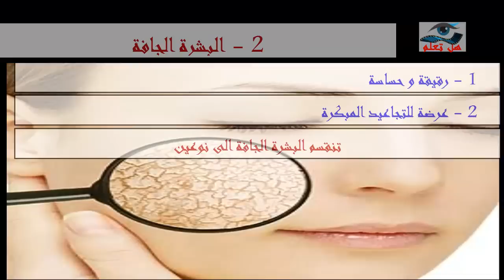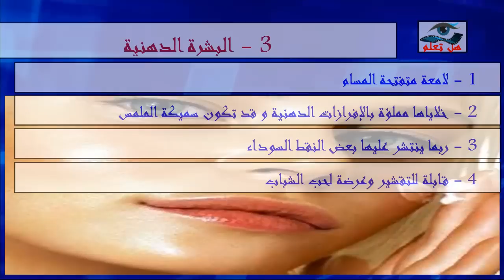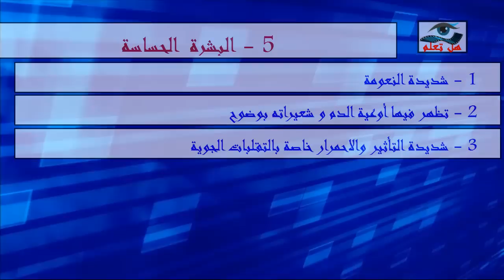انواع البشرة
تعرفى على انواع البشرة وتفاصيل كل نوع من انواع البشرة على حدى كيف تعرفى نوع بشرتك من بين تلك الانواع